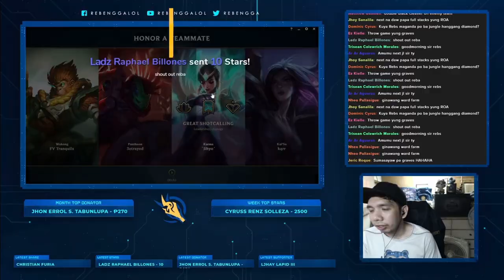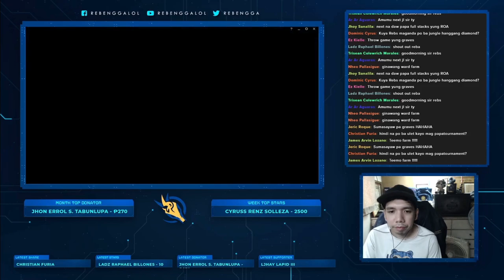Elise Ranked Challenger Gameplay ft. Ayuda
Elise Challenger Gameplay PH Server.

Maraming salamat sa lahat sumusuporta sa stream first time na may nag send sakin ng ayuda na galing sa community habang nagsstream